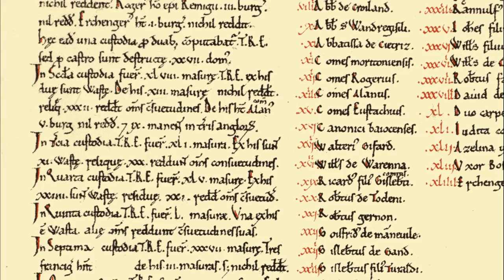Normanlar - Avrupa'yı Şekillendiren Halk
Normanlar Kimdir? Avrupa'yı Şekillendiren Halk: Normanlar

Normanlar, 10. - 13. yüzyıllar arasında Avrupa'nın çeşitli bölgelerinde, büyük etkiye sahip krallıklar kurarak, Batı tarihinde önemli bir rol oynamıştır. Fransa, Britanya ve İtalya'da kurdukları siyasi teşekküllerin yanı sıra Antakya'da kurdukları Haçlı devleti ile etkilerini Atlantik'ten, Doğu Akdeniz'e kadar genişletme imkanı bulmuşlardır.

Metnin Hazırlanmasında Başvurulan Kaynaklar:

GESTA NORMANNORVM DVCVM - I ve II

CARMEN DE HASTİNGAE

WILLIAM OF POITIERS GESTA GVILLELMI

Ordericus Vitalis, THE ECCLESIASTICAL HISTORY OF  ENGLAND AND NORMANDY

Marjorie Chibnall, THE NORMANS

David Crouch, NORMANS

Elisabeth Van Houts - THE NORMANS İN EUROPE

Kaynaklar konusunda daha fazla bilgi edinmek için İnstagram, Twitter ya da E-mail üzerinden benimle iletişime geçebilirsiniz. İhtiyacınız olan kaynakları eğer elimde elektronik olarak bulunuyorsa seve seve paylaşabilirim.

İyi Seyirler.